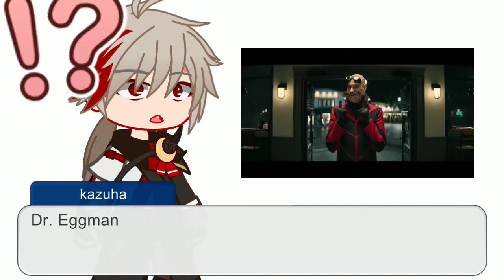I reacts to "Sonic the hedgehog 2 official trailer + rings"|Gacha Club|Read Description!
Hey everyone!
Jm's here, sorry for the people who requested for the video so I announcement and I list for the people who requested me to make a new reaction video!

Here's the list for who requested for my new reaction video!:
-Blank-
March 3
-Nick Falcao-
March 12
-Supanat Boontai-
March 25
-Player Monarca-
April 5
-Victory-
April 16
-Hu_Tao-
April 20
April 27-may 2
-Hz_Moonlight Emerald-
May 9
Shout-out for:
"Paramount Pictures"